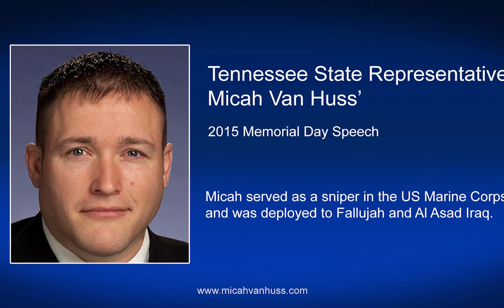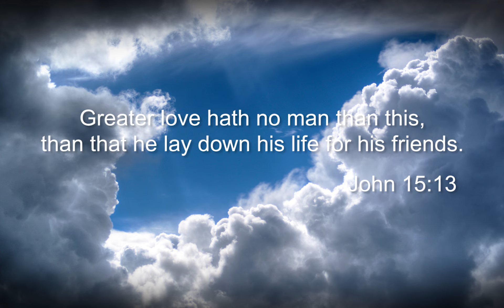State Representative Micah Van Huss' 2015 Memorial Day Speech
Tennessee State Representative Micah Van Huss' 2015 Memorial Day Speech